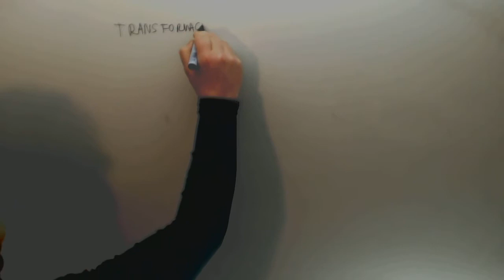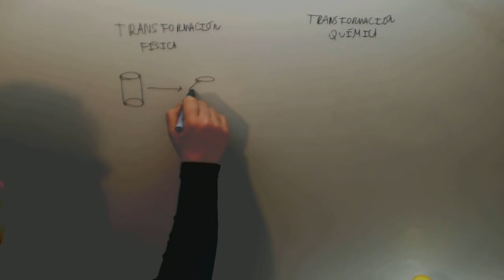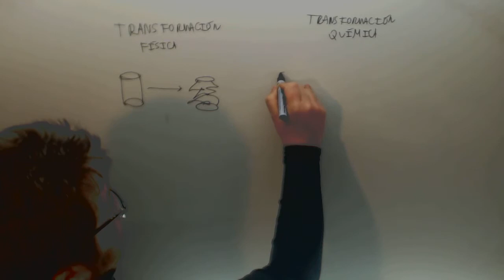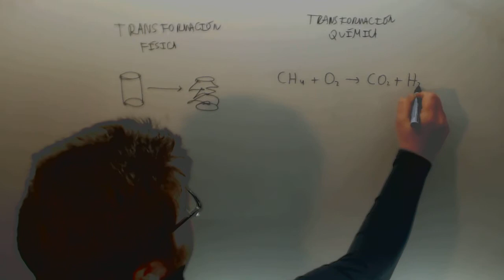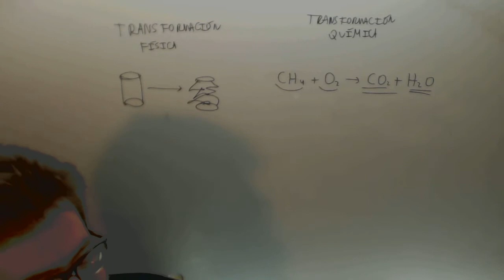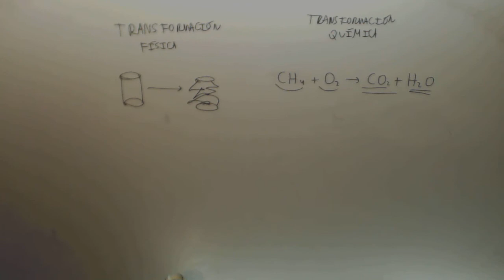Transformacion fisica y transformacion quimica Quimica Acceso CFGS Academia Usero Estepona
Transformacion fisica y transformacion quimica Quimica Acceso CFGS Suscríbete a nuestro canal en Youtube para ayudarnos a seguir creciendo Academia Usero en Estepona, el centro de formación con más vídeos en Internet del Mundo presenta